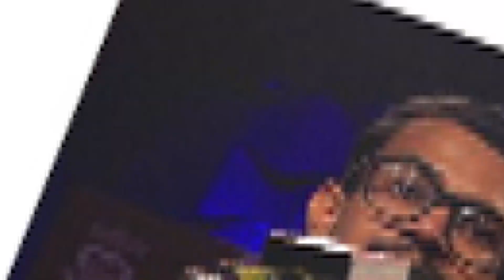गमों को लादे पीठ पर चल रहा हूं | Abhishek Bharat Upadhyay | Mike Ke Lal | Open Mic | Sahitya Tak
पुराने आशिक की जब से बदली हुई है
सिंदूर की डिब्बी और महंगी हुई है... साहित्य तक द्वारा आयोजित इंडिया टुडे मीडियाप्लेक्स स्थित ऑडिटोरियम में 'माइक के लाल: सीज़न-3' ओपेन माइक इवेंट में 'अभिषेक भरत उपाध्याय ' द्वारा पढ़ी गई ये शानदार कविता आप भी सुनिए. इस कार्यक्रम का लाइव प्रसारण भी साहित्य तक के सभी डिजीटल मंच पर एक साथ किया गया था. आज से हम साहित्य तक- माइक के लाल' के तहत ओपेन माइक में पढ़ी गई उन रचनाओं को यहां भी प्रसारित कर रहे हैं. अभिषेक की इस मंच पर सुनाई गई ग़ज़ल 'गमों को लादे पीठ पर चल रहा हूं' को आप भी सुन सकते हैं और अपनी प्रतिक्रिया दे सकते हैं. युवा प्रतिभाओं को मंच दिलाने की साहित्य तक की इस मुहिम से जुड़े रहिए, और हर दिन यहीं, इसी वक्त सुनिए माइक के लाल की उम्दा प्रस्तुतियां.